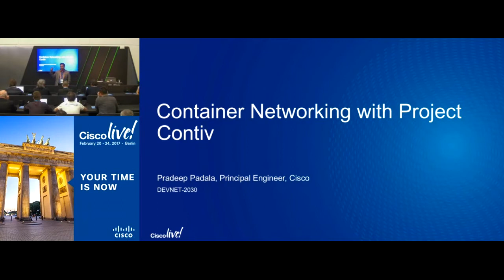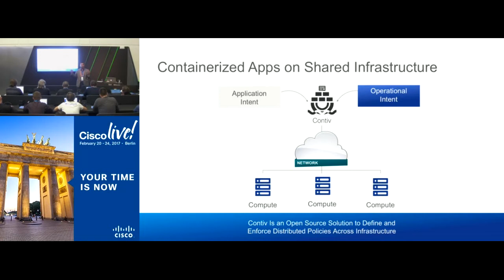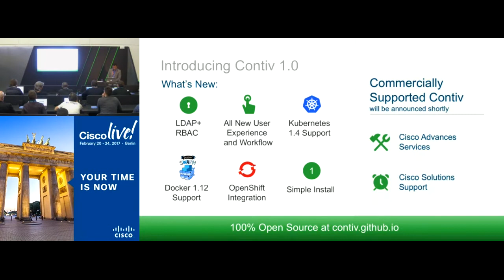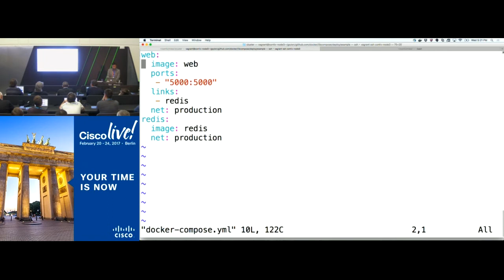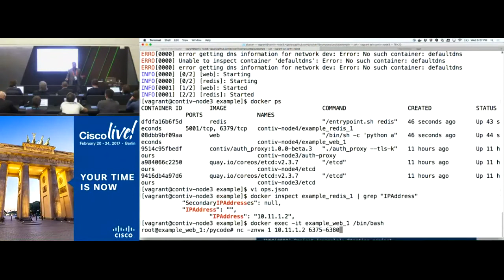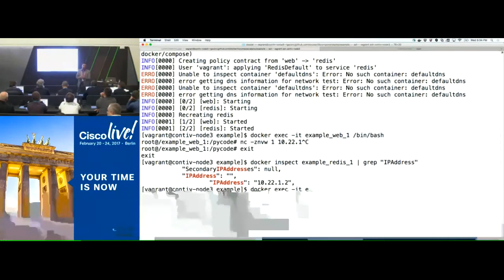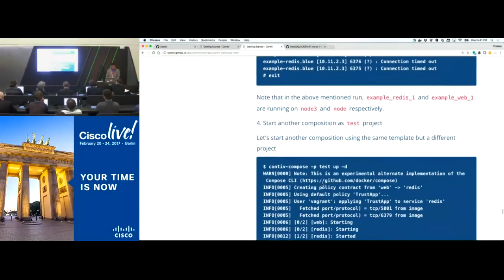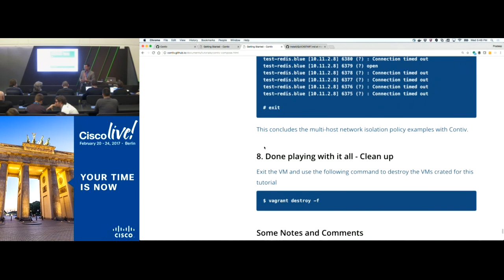Container Networking with Project Contiv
A classroom session from the DevNet Zone at Cisco Live Berlin 2017. Development and operations teams deploying containerized applications have a need to provide network connectivity to containers while still enforcing security policies . Watch to learn about Project Contiv, an open source project that provides a framework for shared infrastructure policies and connectivity requirements. Project Contiv integrates with Docker, Kubernetes, and Mesos project to help enterprises adopt containers at a larger scale. Contiv provides the ability to scale and deploy cloud native containerized applications in production environments.